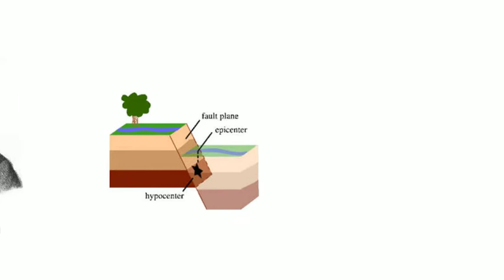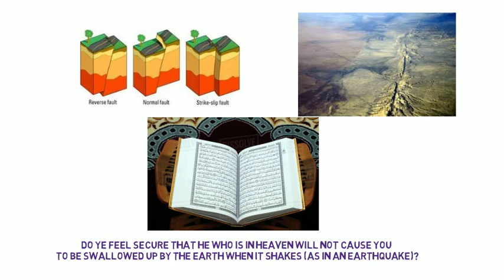What are the causes of earthquakes? - a scientific miracle of the holy Quran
In this video, we present a scientific miracle of the holy Quran: The cause of earthquakes. What are the causes of earthquakes?